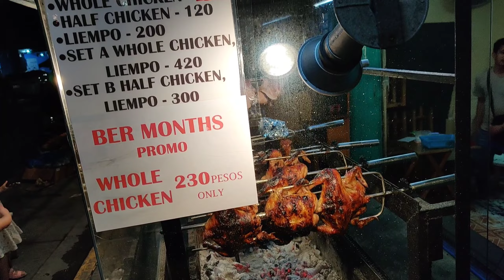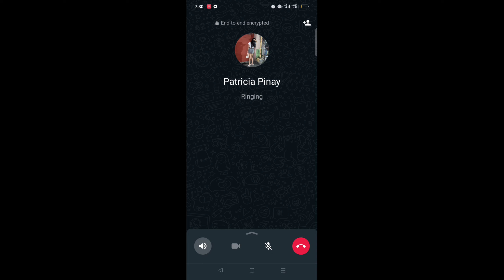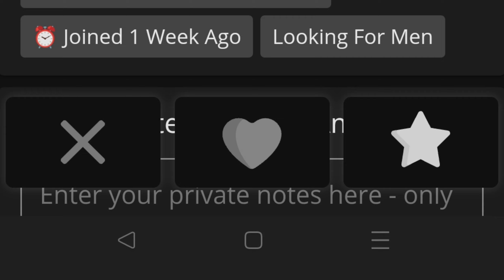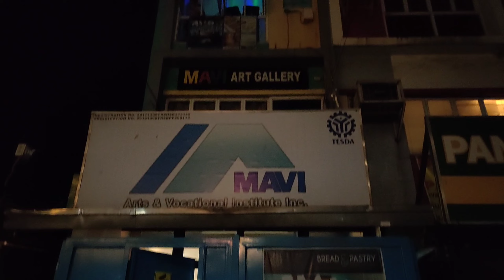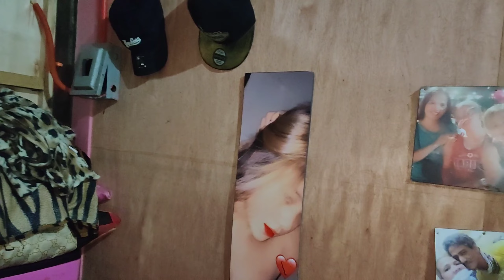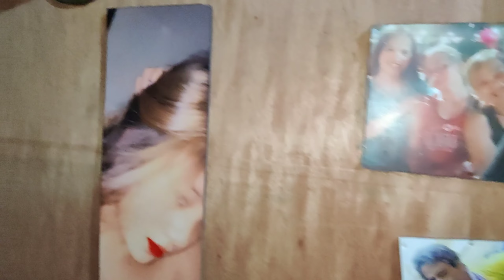Having A Date But Where Is The Girl Metro Manila Philippines Asian Dream Life Vlogger 20231126 III